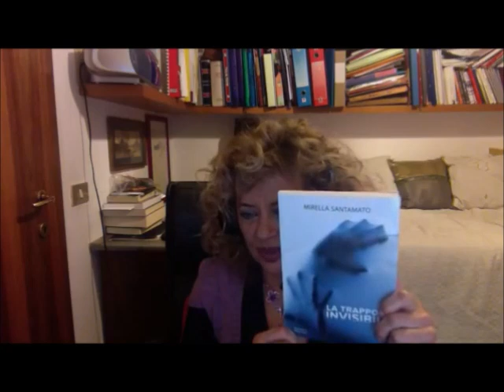Mirella Santamato scrittrice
Le trappole  visibili e invisibili